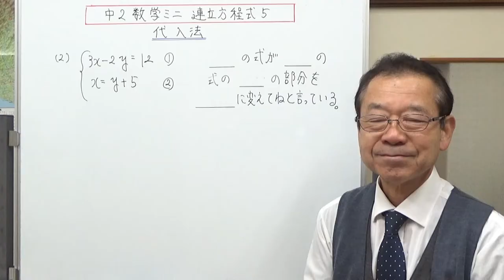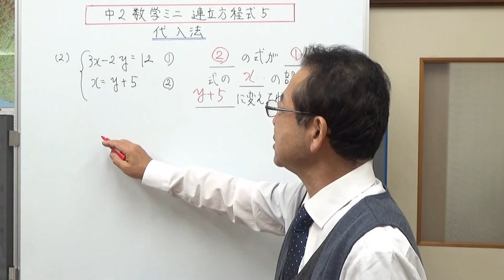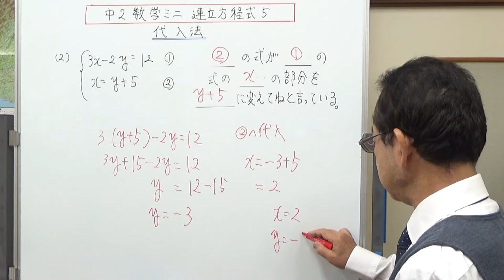代入法 中2数学ミニ 連立方程式５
連立方程式の代入法を、考え方から解き方まで説明しました。